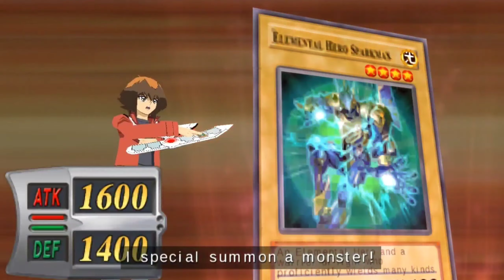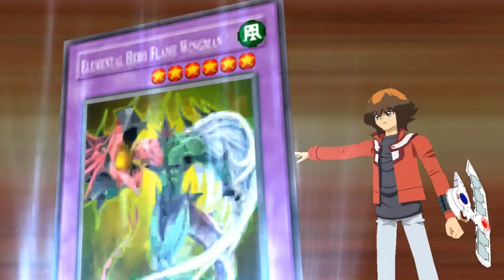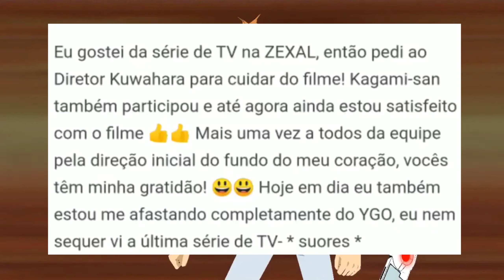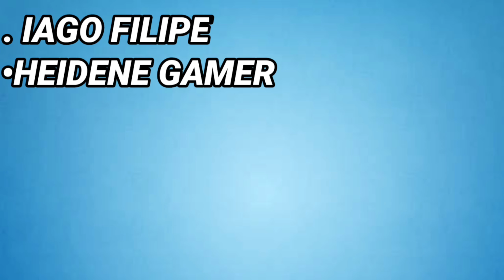5 VERDADES SOBRE O CRIADOR DE YU-GI-OH! (KAZUKI TAKAHASHI)